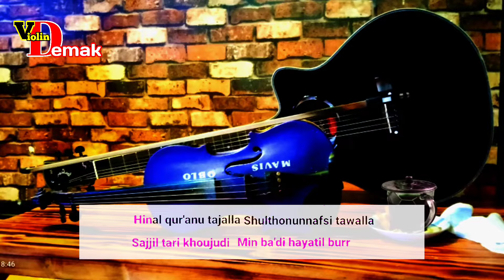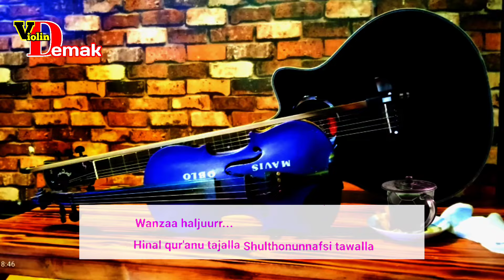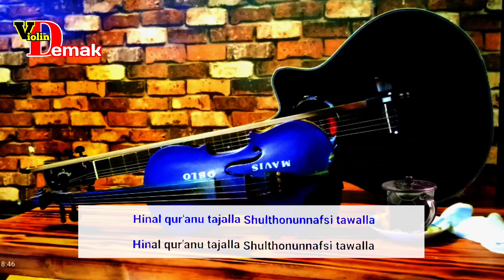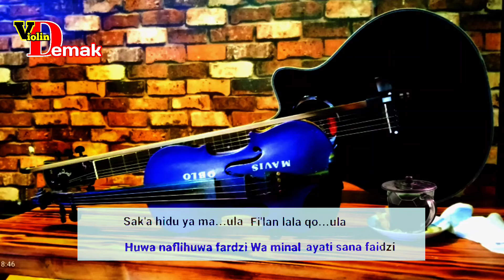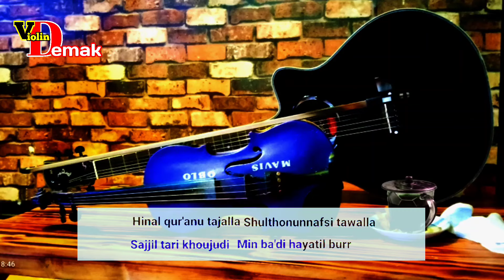Dzuqtu Walalan Atakhola (Bil qurani saamdi) | Instrumen (Biola Akustik)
Instrumen sholawat viral - Dzuqtu Walalan Atakhola / Bil qurani saamdi versi Instrumen cover biola akustik sholawat merdu, Bagi pecinta instrumen sholawat terbaru silahkan nikmati musiknya.
instrumen sholawat Biola Akustik mempunyai pecinta tersendiri, kita hanya mendengarkan alunan musik tanpa ada vocal yang menyanyi, semoga bermanfaat dan bisa menghibur. terimakasih.